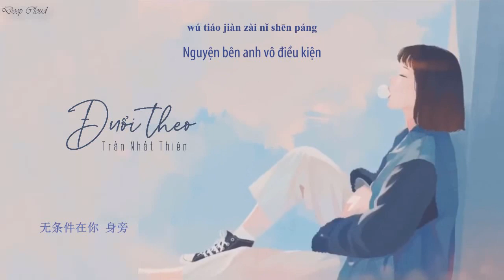「Vietsub」Đuổi Theo - Trần Nhất Thiên || 追 - 陳壹千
Tác khúc :  Trần Nhất Thiên
Tác từ :  Trần Nhất Thiên
Biên khúc: Dadz
Trans+sub: DeepCloud/Thukarry